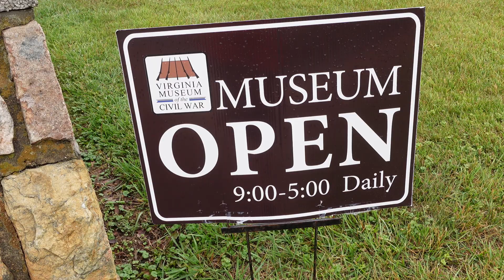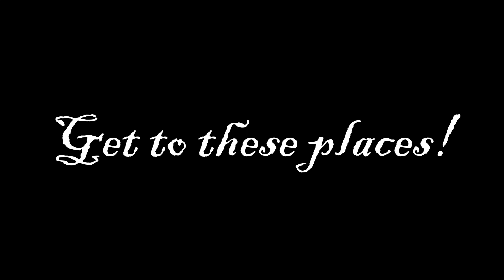BL Roadtrip Day 1 Part 1